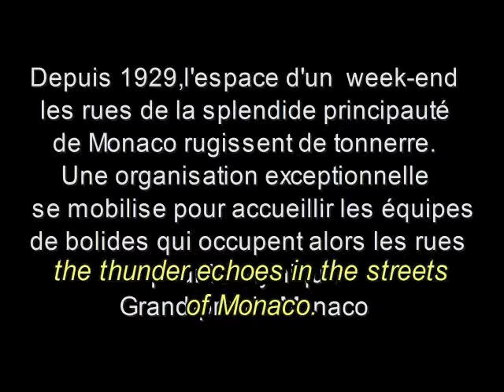Jelios Monaco F1 ( free music ) black sheep têtes brulées trailer 2008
This the trailer of my little movie: Jelios Monaco gp 2008
This film was made during the Monaco racing week end 2008 with just a small compact photocamera!
film réalisé pendant le week end 2008 du grand prix de monaco. réalisé avec un simple petit compact photos.